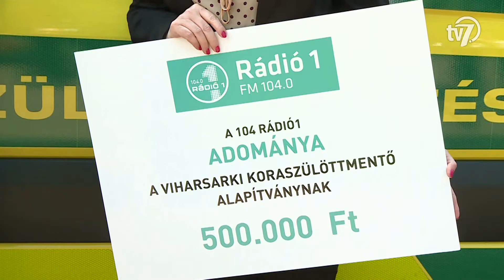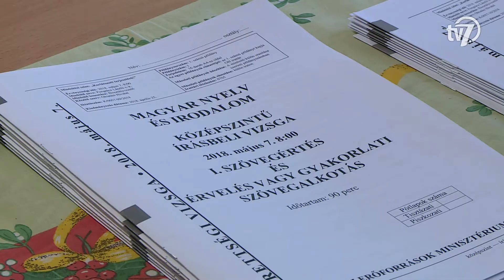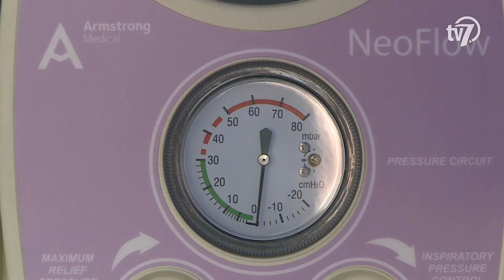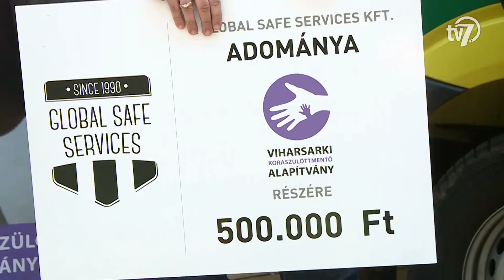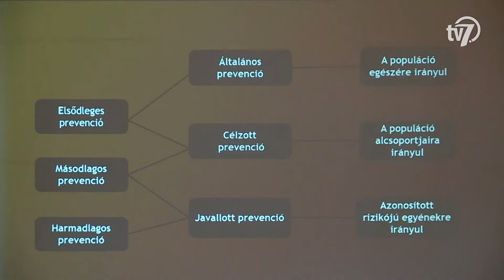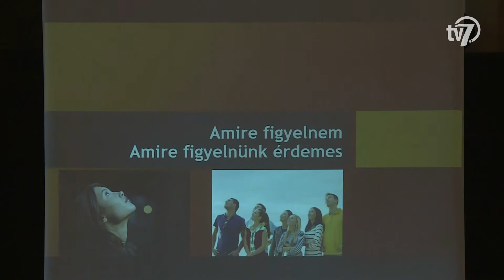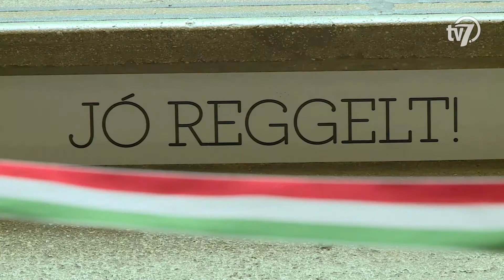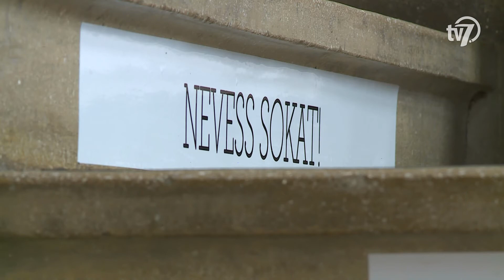Békés megyei hírei - Híradó - 2019. 05. 03.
A nemzetiségi írásbelikkel vette kezdetét a 2018/2019-es tanév május-júniusi érettségi időszaka, pénteken. Az írásbeli vizsgákat május 3. és 24. között tartják. Idén 1158 helyszínen várhatóan több, mint 111 ezren adnak számot tudásukról.

Európa Uniós választásnak ekkora tétje még nem volt – emelte ki Fónagy János államtitkár csütörtökön, Békéscsabán.
Újabb jelentős felajánlás érkezett a megyei koraszülöttmentő-autó üzemeltetésére.

Szakmai találkozót rendezett a Szociális és Gyermekvédelmi Főigazgatóság a Békéscsabai Családsegítő és Gyermekjóléti Központtal összefogva kedden.

Elbontották és új helyére költöztették a podsztyenás házikót Békéscsabán.

"Vizet Mindenkinek" címmel írt ki rajzpályázatot az Alföldvíz Zrt.

Erdélyi magyar diákok látogattak Gyulára, csütörtökön. A Mezőbodondi Általános Iskola tanulói a „Járd végig!” program segítségével ismerhették meg a Dürer Albert Általános Iskolát és a helyi nevezetességeket.

Az EUbility Group-Békéscsabai Előre NKSE az MTK-t fogadja a női kézilabda bajnokság 24. fordulójában, szombaton.